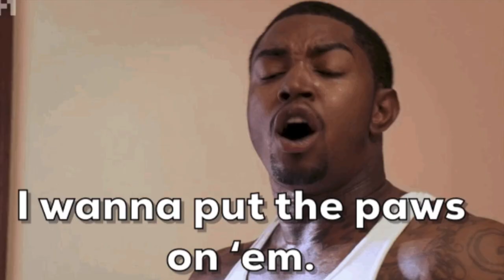The SAD Truth About Chico DeBarge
Chico DeBarge was born into one of America’s most influential musical families. While some of his siblings experienced success in the R&B groups Switch and DeBarge, Chico launched a solo career and released his self-titled album in 1986 on Motown Records. Several albums followed, and in between those releases, the Grand Rapids native has had many setbacks.

Thank you to our sources:

“Your World with Creflo - Redemption and Restoration” by Creflo Dollar Ministries